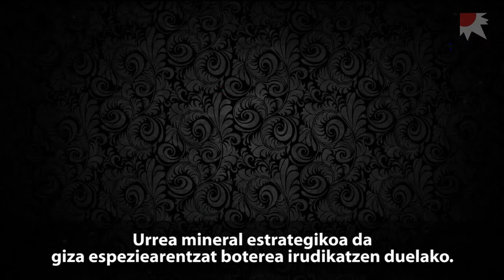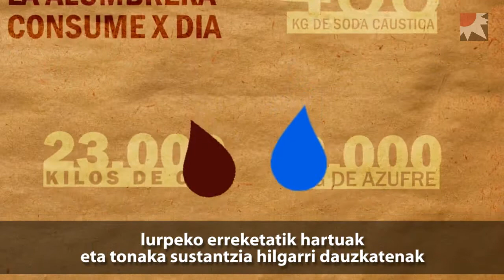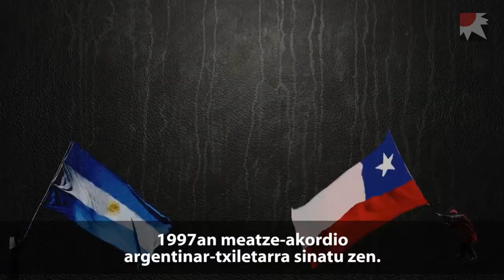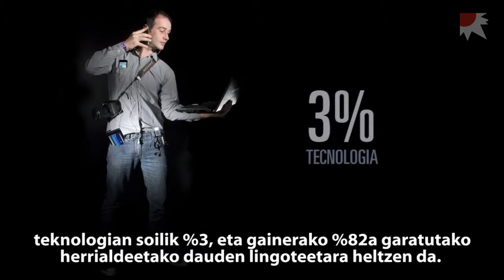Lur gaineko meatzaritza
Hego Amerikan Europa zein Ipar Amerikako multionazionalak urrea eta bestelako harribitxiak erauzteko megameatzaritzaren bitartez kalte ekologiko handiak eragiten ari dira.